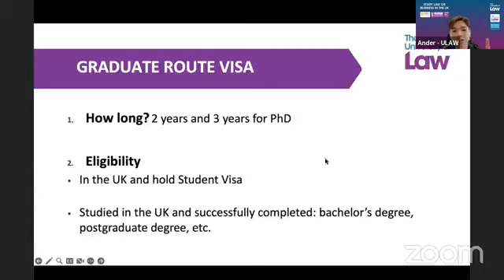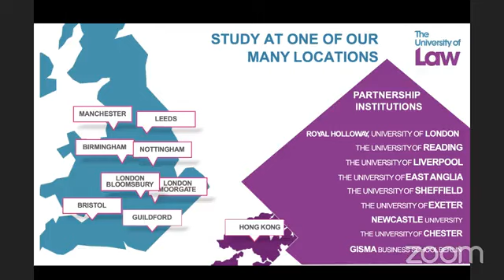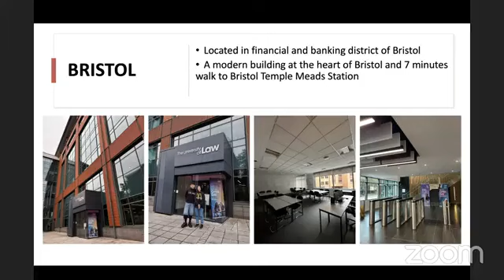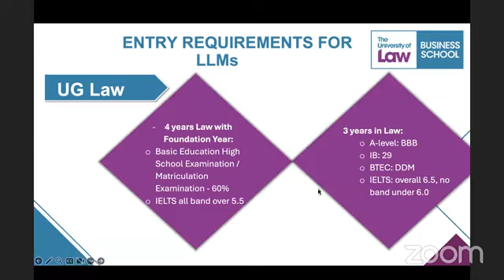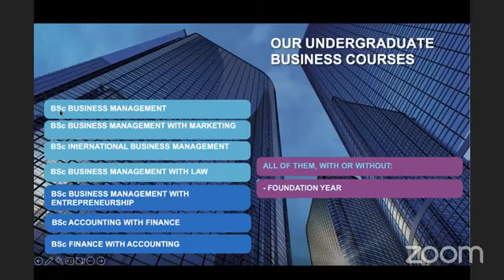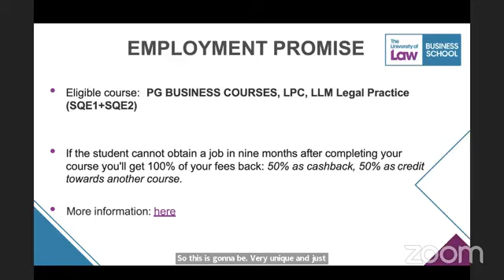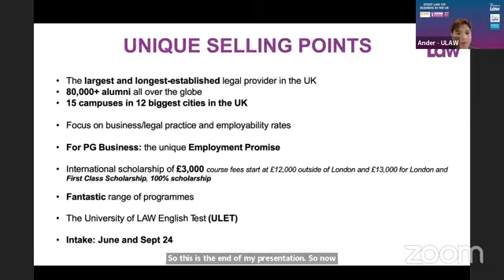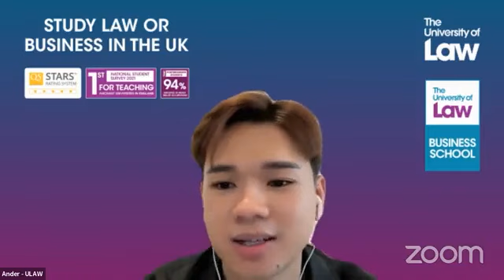Exclusive Meeting with University of Law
👉 𝐔𝐊 နိုင်ငံမှာ အနီးစပ်ဆုံး 𝐈𝐧𝐭𝐚𝐤𝐞 အမှီ ကျောင်းတက်ရောက်ချင်တယ် ..

👉 𝐒𝐜𝐡𝐨𝐥𝐚𝐫𝐬𝐡𝐢𝐩 တွေလည်း ပိုင်ဆိုင်ချင်တယ် ..

👉 ဒါပေမယ့် ဘယ်လိုကျောင်းမျိုးကို ရွေးချယ်ရမလဲ .. ❓

👉 𝐔𝐊 မှာ ကျောင်းတက်ရောက်ဖို့အတွက် ဘာတွေ ပြင်ဆင်ထားရမလဲ .. ❓

👉 ကျောင်းစရိတ် နဲ့ နေထိုင်စရိတ်တွေကကော ဘယ်လိုမျိုးရှိလဲ .. ❓

👉 ကျောင်းပြီးရင်ကော ဘယ်လိုအခွင့်အလမ်းတွေ ရရှိနိုင်မှာလဲ .. ❓

👉 အလုပ်အကိုင်အခွင့်အလမ်းတွေကော ရရှိနိုင်မှာလား .. ❓

👉 ဒီလို မေးခွန်းတွေရဲ့ အဖြေကို တိကျသေချာတဲ့ အချက်အလက်အပြည့်အစုံနဲ့ သိရှိနိုင်ဖို့အတွက်  𝐄𝐱𝐩𝐞𝐫𝐭 𝐄𝐝𝐮𝐜𝐚𝐭𝐢𝐨𝐧 𝐚𝐧𝐝 𝐕𝐢𝐬𝐚 𝐒𝐞𝐫𝐯𝐢𝐜𝐞𝐬 𝐌𝐲𝐚𝐧𝐦𝐚𝐫 နှင့် 𝐔𝐧𝐢𝐯𝐞𝐫𝐬𝐢𝐭𝐲 𝐨𝐟 𝐋𝐚𝐰 တို့အတူ ပူးပေါင်းပြီး 𝐄𝐱𝐜𝐥𝐮𝐬𝐢𝐯𝐞 𝐌𝐞𝐞𝐭𝐢𝐧𝐠 𝐰𝐢𝐭𝐡 𝐔𝐧𝐢𝐯𝐞𝐫𝐬𝐢𝐭𝐲 𝐨𝐟 𝐋𝐚𝐰  လို့ ခေါ်တဲ့ 𝐎𝐧𝐥𝐢𝐧𝐞 𝐖𝐞𝐛𝐢𝐧𝐚𝐫 လေးတစ်ခုကို စီစဥ်ပေးထားတာ ဖြစ်ပါတယ်။ 👈

✅ ဒီ 𝐎𝐧𝐥𝐢𝐧𝐞 𝐖𝐞𝐛𝐢𝐧𝐚𝐫 က 𝐔𝐊 နိုင်ငံမှာ 𝐒𝐜𝐡𝐨𝐥𝐚𝐫𝐬𝐡𝐢𝐩 ဖြင့် အနီးစပ်ဆုံး 𝐈𝐧𝐭𝐚𝐤𝐞 အမှီ ကျောင်းတက်ရောက်ချင်တဲ့ မြန်မာကျောင်းသား၊ ကျောင်းသူများအတွက် ရည်ရွယ်ပြီး ပြုလုပ်ကျင်းပပေးတဲ့ 𝐄𝐯𝐞𝐧𝐭 တစ်ခု ဖြစ်ပါတယ်။

✅ ဒီ 𝐎𝐧𝐥𝐢𝐧𝐞 𝐖𝐞𝐛𝐢𝐧𝐚𝐫 တွင် 𝐔𝐧𝐢𝐯𝐞𝐫𝐬𝐢𝐭𝐲 𝐨𝐟 𝐋𝐚𝐰 ရဲ့ 𝐒𝐨𝐮𝐭𝐡𝐞𝐚𝐬𝐭 𝐀𝐬𝐢𝐚 𝐁𝐮𝐬𝐢𝐧𝐞𝐬𝐬 𝐃𝐞𝐯𝐞𝐥𝐨𝐩𝐦𝐞𝐧𝐭 𝐌𝐚𝐧𝐚𝐠𝐞𝐫 တစ်ဦးဖြစ်သူ 𝐌𝐫. 𝐇𝐨𝐚𝐧𝐠 𝐀𝐧𝐡 - 𝐀𝐧𝐝𝐞𝐫 နှင့်အတူ 𝐔𝐧𝐢𝐯𝐞𝐫𝐬𝐢𝐭𝐲 𝐨𝐟 𝐋𝐚𝐰 ကနေ ရရှိနိုင်တဲ့ 𝐒𝐜𝐡𝐨𝐥𝐚𝐫𝐬𝐡𝐢𝐩 𝐏𝐫𝐨𝐠𝐫𝐚𝐦 များအကြောင်း အသေးစိတ်ကို တိုက်ရိုက် သိရှိရမှာ ဖြစ်ပါတယ်။